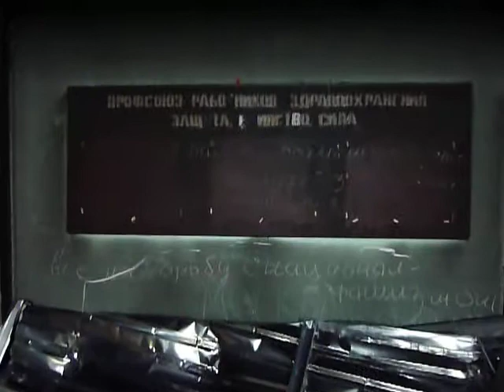Одесская Хатынь: Дом Профсоюзов,5 этаж/Odessa:Genocide of Russians: place of murder, 4th floor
10-May-2014

Writings on the walls:
" We'll never  forget & never forgive", "Blood of our boys is here", "Right Sector is responsible" , "Death to nazi's", "Damn murderers, you'll burn in Hell!", "Everyone shall rise to fight with neo-fashism", "Eternal memory to our heroes"

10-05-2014 Геноцид русских в Одессе: более  280 человек были убиты  в Доме Профсоюзов 2 мая.

Сегодня  в здание  вновь пустили посетителей. В подвальных помещениях остаются  запертые и забитые досками двери, их пытались сломать, но все тела скорее всего уже вывезены.